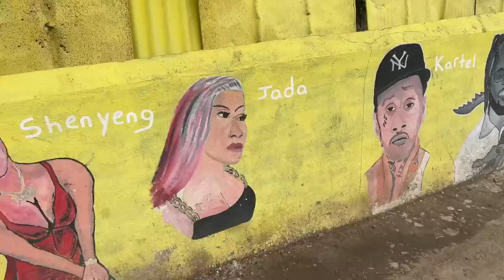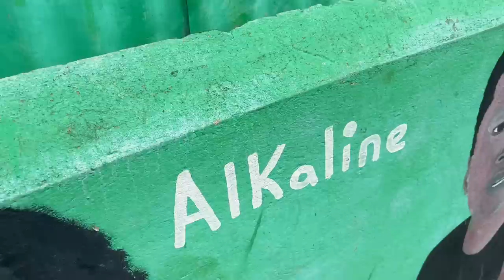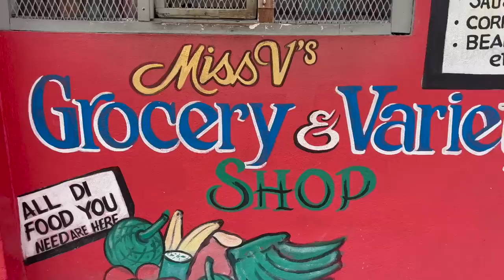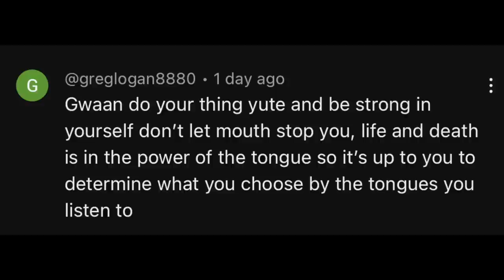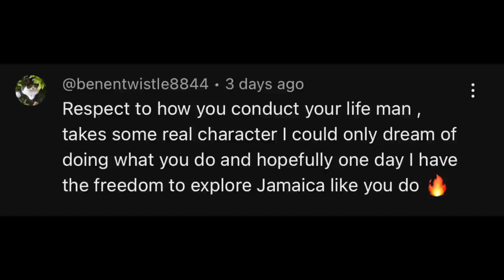JAMAICAN GHETTO !! ALLMAN TOWN ! M dot R - Cook & Vibe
Woooi oi people hope everyone is ok , another episode in the Jamaican ghetto trilogy ! Allman town !